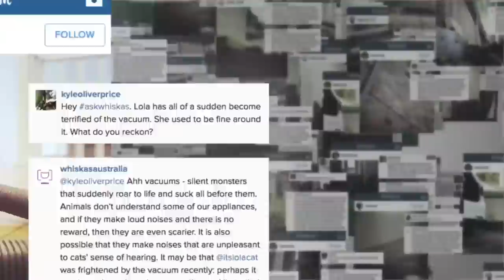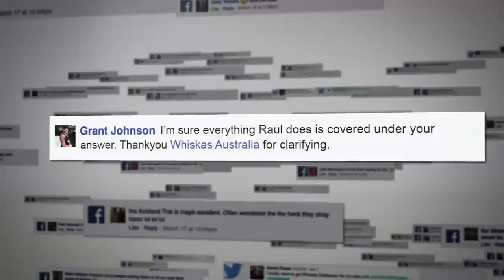Clemenger BBDO Sydney l Mars Petcare Australia l Whiskas Catstacam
Congratulations to Clemenger BBDO Sydney and Mars Petcare Australia  for Whiskas Catstacam.

2015 AC&E Awards Winner of Mobile Marketing, and Highly commended for Ambient or Experiential, PR Campaign and Social Media Campaign